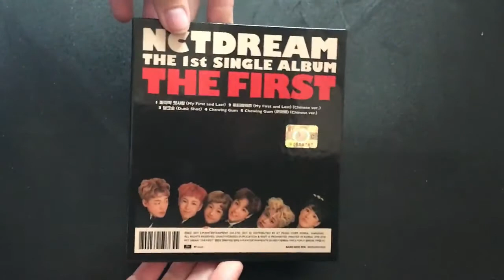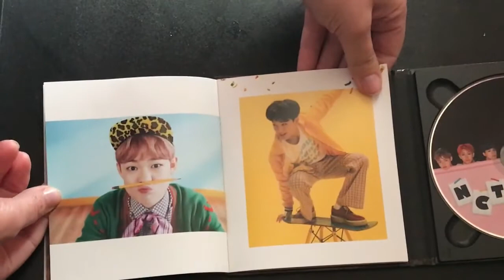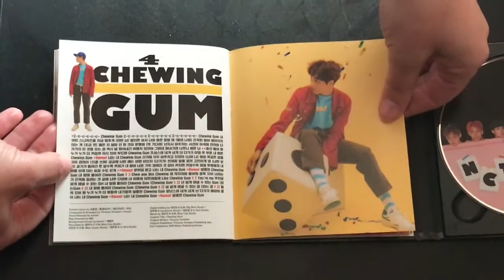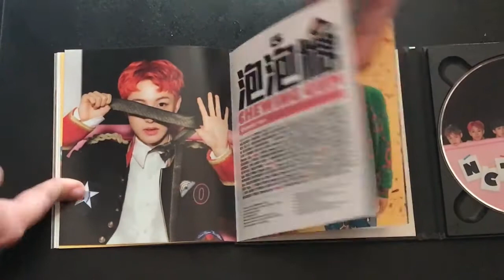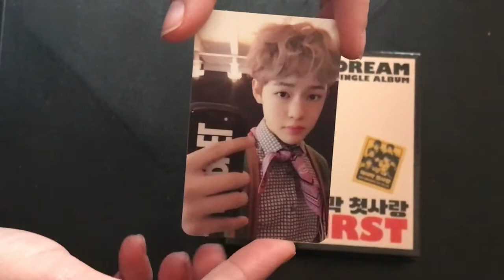NCT Dream Unboxing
Hello everyone! Here is my unboxing for NCT Dream The first! I hope you enjoy!

ALBUMS ON THE WAY:
Brave Girls Makestar
Wa$$up Makestar
MX Membership
(s) - means it has shipped

WHAT IS ON MY PURCHASE LIST:
MX Comback

UPCOMING VIDEOS:
Haul's
Unboxing's
Weekly Reviews

Sites I Purchase from:

( My favorite place to purchase albums from.)

- Sellers- music-plaza (usa seller/albums), grapemusiccd (korean seller/albums), tobewithkpopbuyer (korea/photocards), k-pop.korea(korea/photocards), allkpopers(china/clothing), live-jp(japan photocards), sale_train (sets of kpop posters the smaller ones usually sets of 12).